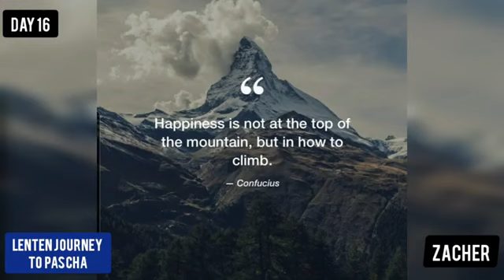Great Lent Day 16 Zacher